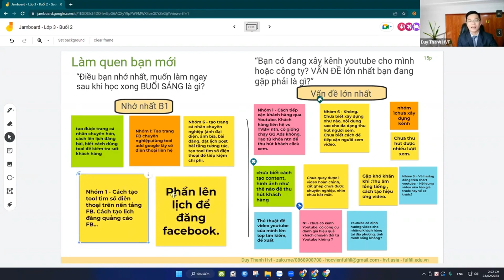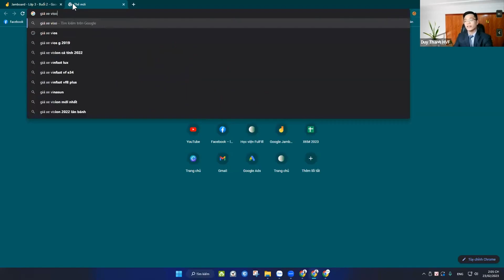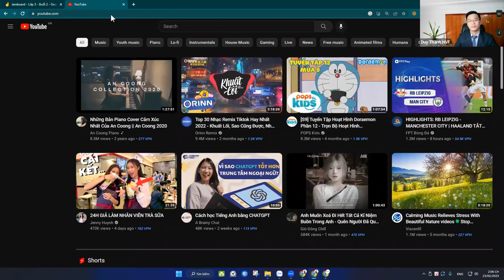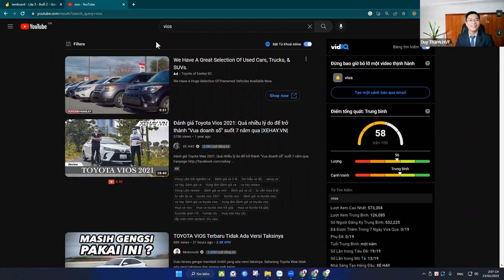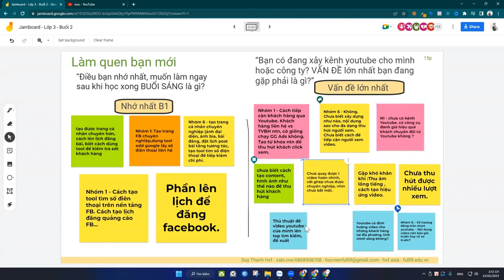Khóa học Sale ô tô: Marketing 0đ Savico buổi 2 #1 | HVF - Học viện Fulfill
Sale ô tô có các kênh tìm kiếm khách hàng 0 phí và có phí. Trên đây là video bài giảng về marketing 0 đồng dành cho sale ô tô, sale xe tải, sale xe cũ